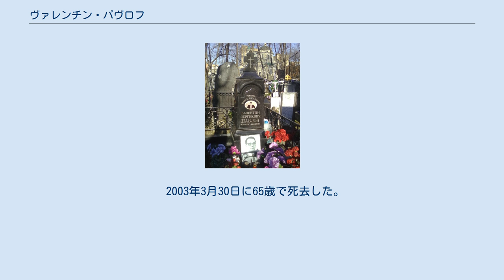ヴァレンチン・パヴロフ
ヴァレンチン・セルゲーエヴィチ・パヴロフ（ワレンチン・パブロフ、ロシア語: Валентин Сергеевич Павлов, tr. ヴァリンチーン・スィルギェーイェヴィチ・パーヴラフ、ラテン文字転写の例：Valentin Sergeyevich Pavlov、1937年9月26日 - 2003年3月30日）は、ソビエト連邦の政治家。
1991年1月から8月までソ連の首相を務め、ミハイル・ゴルバチョフに対するクーデターを起こした人物の1人であった。
 政府経済学者およびゴスプランの金融部門の長であり、1959年以来大蔵省の職員として勤務し、1989年にはソ連の大蔵大臣に就任した。
1990年には政治局に加わり、ニコライ・ルイシコフの後任としてソ連の首相となる。
当時のソ連最高指導者ミハイル・ゴルバチョフは、改革にともなう高インフレによりペレストロイカに対するソ連共産党元書記長のレオニード・ブレジネフの流れを汲む保守派の抵抗に直面していた。
 パヴロフはソ連内で共和国への権力分散を推し進めるゴルバチョフの新連邦条約に反対し、副大統領ゲンナジー・ヤナーエフ、内務大臣ボリス・プーゴ、国防大臣ドミトリー・ヤゾフといった保守強硬派によって率いられた国家非常事態委員会に加わった。
 委員会により、1991年8月19日にゴルバチョフの退陣を要求するクーデターが発生。
しかし、クーデターの失敗でパヴロフは3日後の8月22日に首相を罷免され、1週間後の8月29日に逮捕された。
数か月後に刑務所から釈放され、1994年5月に恩赦を受けた。
 釈放後は市中銀行の頭取および複数のアカデミーの所長となったほか、ロシア自由経済社会および国際管理アカデミー両方の副社長にもなった。
その後の生活のためクーデターを弁護し、2001年にはウラジーミル・プーチンの支持を表明した。
 2003年3月30日に65歳で死去した。